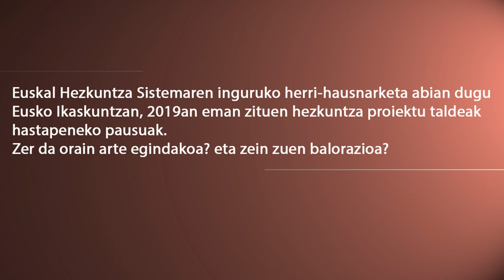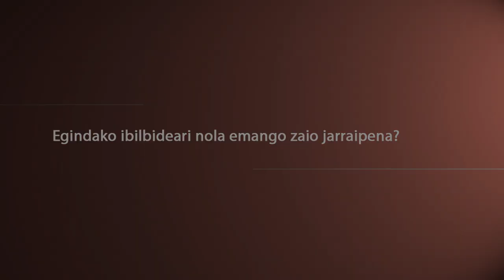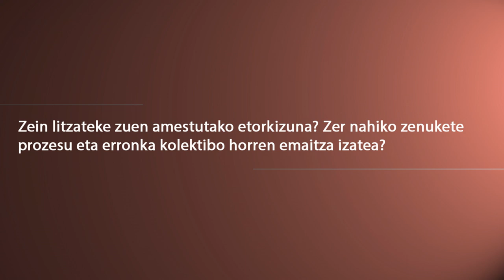Eusko Ikaskuntzako Solasaldiak: Nora Salbotx / Hur Gorostiaga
Euskal Hezkuntza Sistemaren liburu zurirantz, zubigintzan, Euskal Herriaren kohesioan sakontzen.

Euskal Hezkuntza Sistemaren inguruko herri-hausnarketa abian dugu Eusko Ikaskuntzan, 2019an eman zituen hezkuntza proiektu taldeak hastapeneko pausuak.
Hastapen horretan, ekimenaren inguruan aritu ziren solasean Hur Gorostiaga eta Nora Salbotx. Hezkuntzaren paperaz, Euskal Hezkuntza Sistema lurraldetasunaren begiradarekin aztertzearen garrantziaz, ulermen partekatu baten definizioaren premiaz… aritu ziren.

Gaur berriz solasteko elkartu dira. Orain arte egindako ibilbidean gauzatutakoak partekatzeko eta hurrengo pausuen berri emateko.
1. Zer da orain arte egindakoa? eta zein zuen balorazioa?
2. Egindako ibilbideari nola emango zaio jarraipena?
3. Bukatzeko, etorkizunari begira jarriko gara. Zein litzateke zuen amestutako etorkizuna? Zer nahiko zenukete prozesu eta erronka kolektibo horren emaitza izatea?